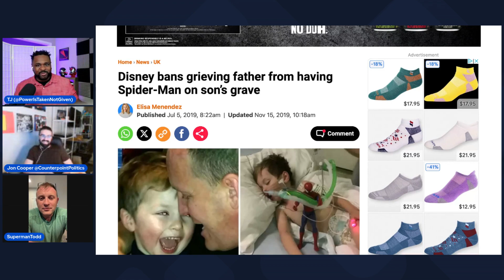Disney Continues to be CARTOONISHLY Evil